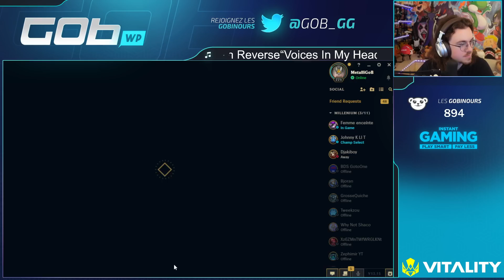QUI AURA LE PIRE KDA? (PAS MOI, ET TOK LES NOOBLARDS)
🖌 Gestion chaîne (Montage/Miniature/Shorts/...) : @Until_Prod